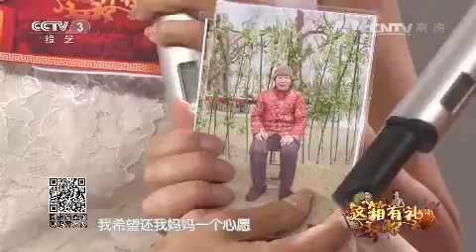20150802 综艺盛典 这箱有礼